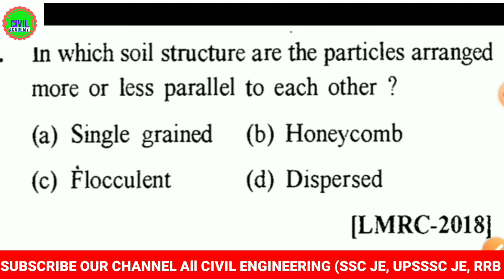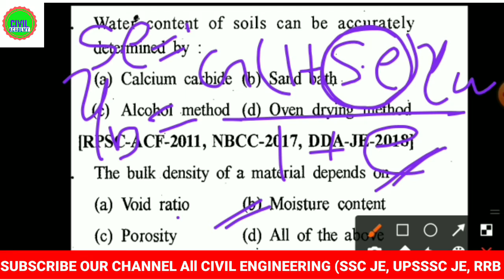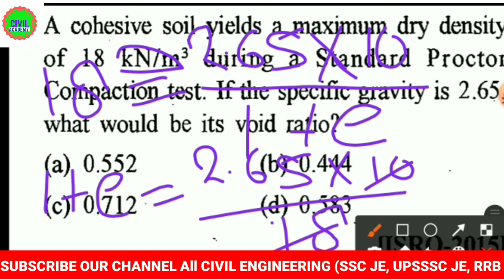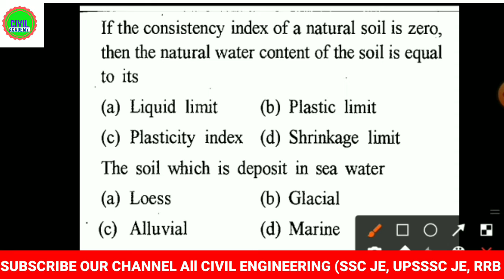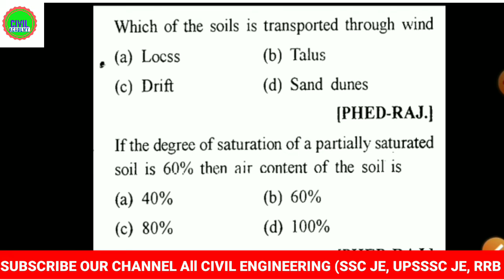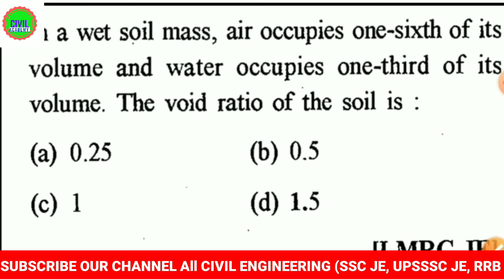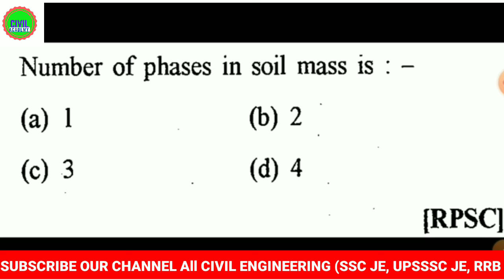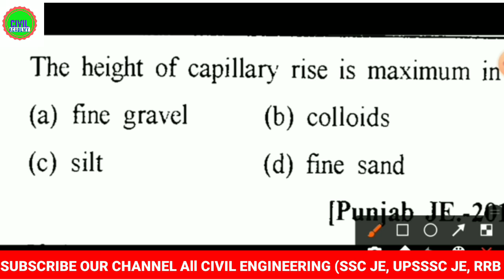🎯Jache apni taiyari 🎯💯Soil machanic for SSC JE, UPSSSC JE, and other state exam. 💯